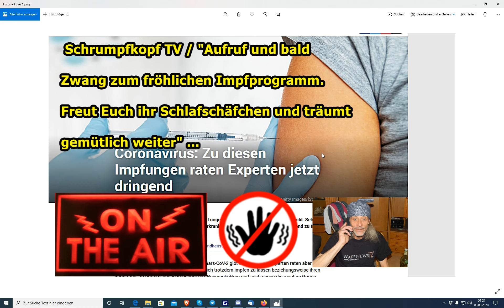Trailer: Schrumpfkopf TV / Aufruf und bald Zwang zum fröhlichen Impfprogramm”...